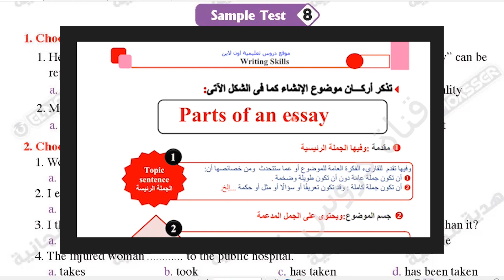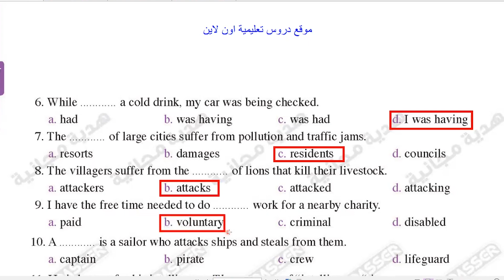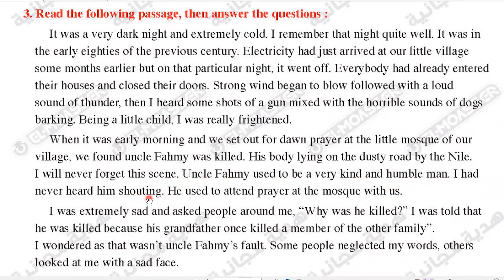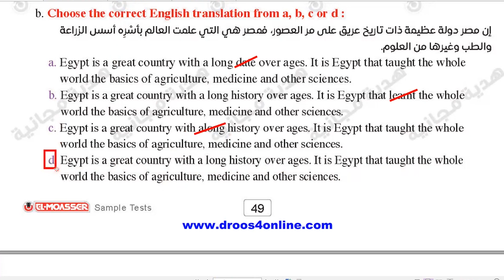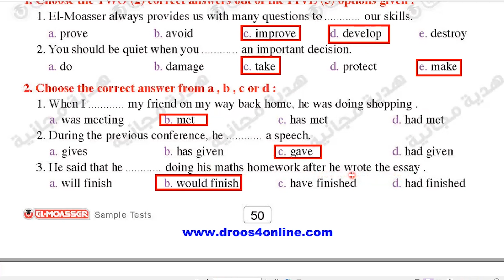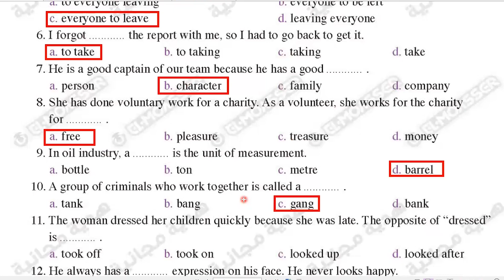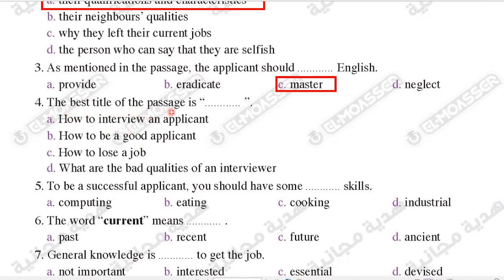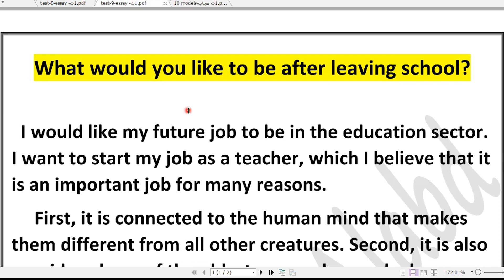حل نماذج المعاصر انجليزى Final Revision اولى ثانوى الترم الاول2024(9)(8)Model مطابقة للمواصفات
ان شاء الله في الفيديو ده حل نماذج المعاصر انجليزى Final Revision اولى ثانوى الترم الاول2024(7)Model مطابقة للمواصفات pdf هديةمن صفحة 47 الى 53
اقوى مذكرة لمهارة الترجمة (MCQ) اختيارى بالإجابات للمرحلة الثانوية إهداء Aspire:
افضل مذكرة فى المقال Essay للصف الأول الثانوى الترم الأول اهداء العمالقة :
رابط تحميل مذكرة المقال ( مقدمات وخاتمات ايجابية وسلبية ) تصلح لأى موضوع :
رابط قائمة التشغيل بنك أسئلة المعاصر Question Bank الصف الاول الثانوى الترم الاول 2024
مقال انجليزى مترجم من امتحان المعاصرModel(1) عن(How can we keep our environment clean)اهداء مستر احمد العبد
كيفية تحميل اى ملف من موقع دروس تعليمية اون لاين :
رابط التليجرام لتحميل المذكرات👍💪👌🌹🌷 :
حل بنك أسئلة المعاصر للصف الأول الثانوى الترم الأول 2024
جميع الحقوق محفوظة لدى دروسك اون لاين Drosak online